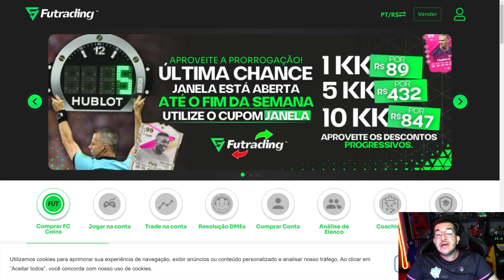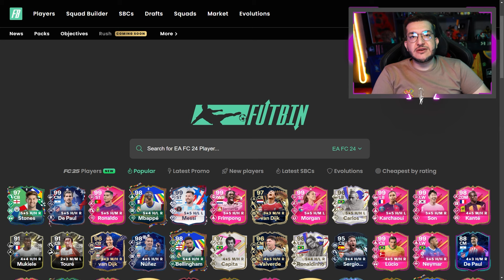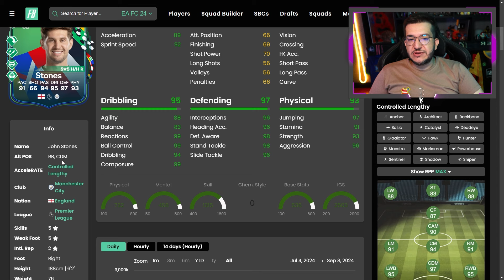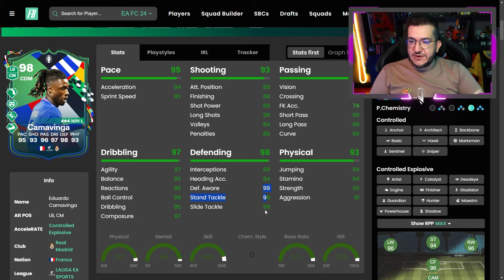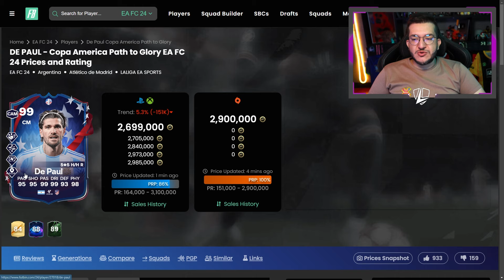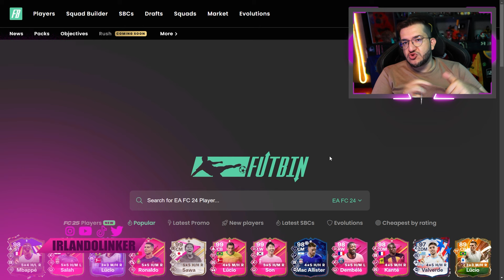FC 24 | 🔥 MELHORES JOGADORES POR POSIÇÃO || LINKER